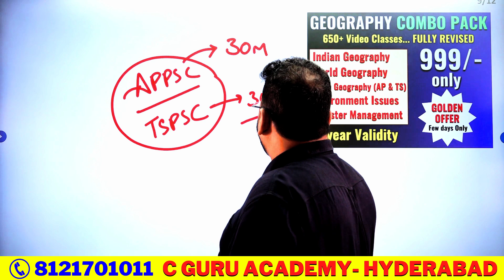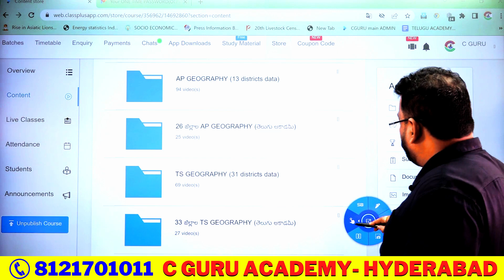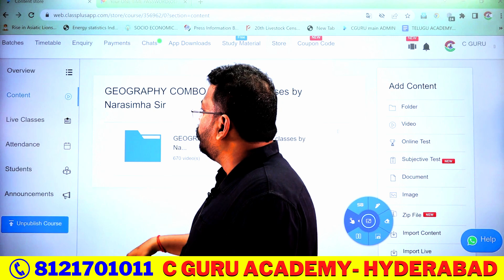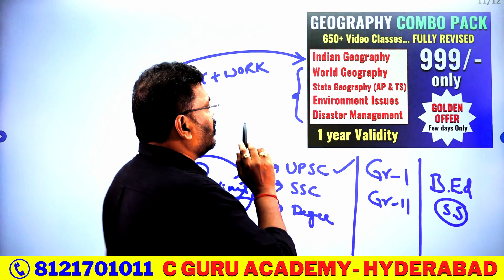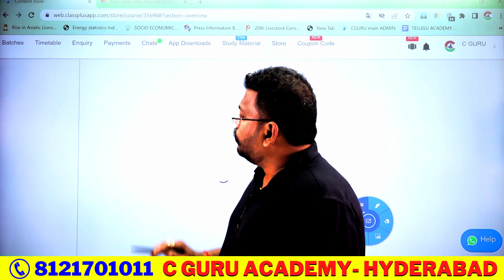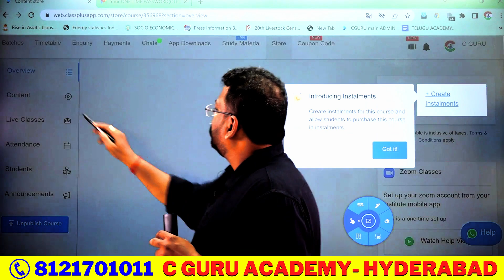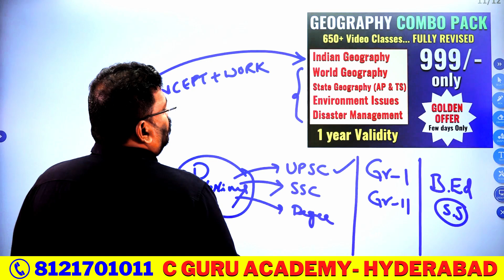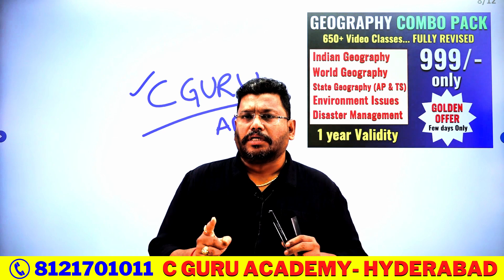GEOGRAPHY COMBO Pack... Only for Rs.999/- Golden Offer